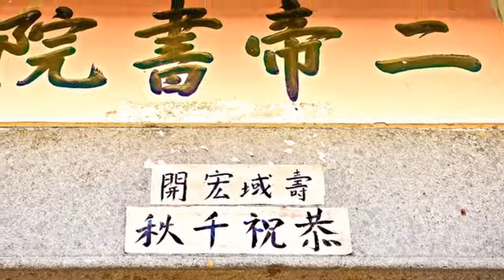[新界] 二帝書院 (景點)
建於清道光末年的二帝書院，位於元朗錦田水頭村，走在寧靜的巷弄中，不難發現這座古色古香的建築。採用兩進式的建築，以青磚及夯土建成，建於兩個廳堂之間的正門，卻是突顯設計上的不同，別有一番特色。書院正門外的前院由白石鋪砌，成為後來聞名的「白石巷」；而內堂則以古老的木椅桌作擺設，經歷了一世紀的滄桑，斑駁的座椅，歷史在此留下痕跡，踱步其中彷彿身心得到沉靜。院內供奉著文昌和關帝，適合學子們來拜訪喔。